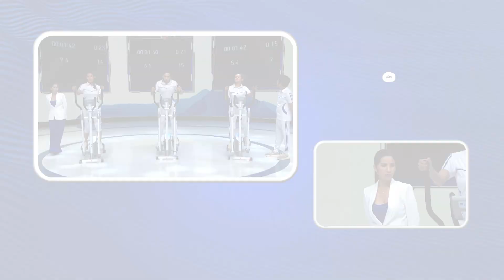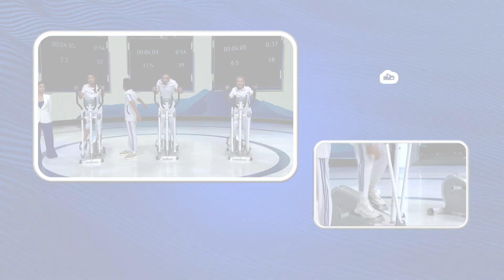តាប៉ុននេះហើយ លេងខ្វល់ពីអ្នកណាទាំងអស់​ ទន់អស់ហើយ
វគ្គ០៥ តាប៉ុននេះហើយ លេងខ្វល់ពីអ្នកណាទាំងអស់
- ការប្រកួតប្រជែងសុខភាព ចង្វាក់បេះដូង
- ការប្រកួតប្រជែងវាស់កម្រិតកាឡូរី និងការប្រកួតសមត្ថភាពខួរក្បាល
   ចង់ដឹងថាកម្មវិធីនេះ នៅក្នុងសប្ដាហ៍នេះ ចង់ដឹងថាតើទាំងពីរក្រុម មួយណាអាឆ្លងផុតវិញ្ញាសារវិញ្ញាសាចុងក្រោយយកឈ្នះរង្វាន់ធំ
   ជួបគ្នាជាមួយពួកគាត់នៅក្នុងសប្ដាហ៍នេះ ថ្ងៃសៅរ៍ ចាប់ពីម៉ោង 6:30នាទីល្ងាចតទៅ មាននៅ MYTV​